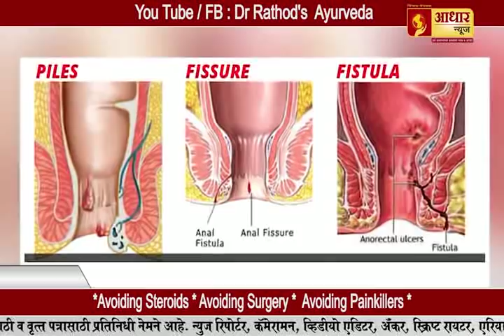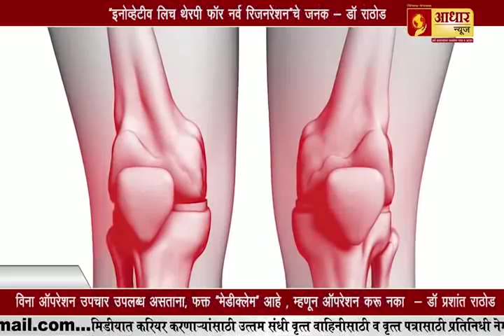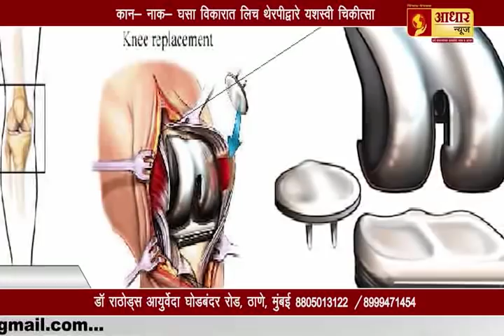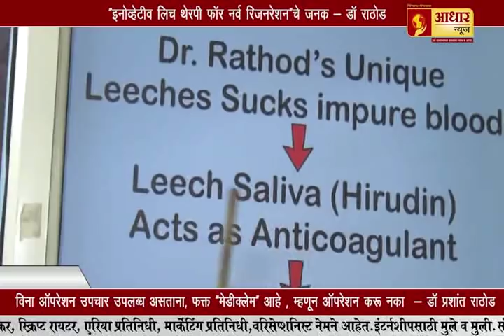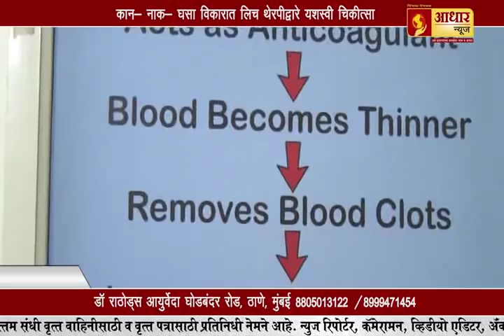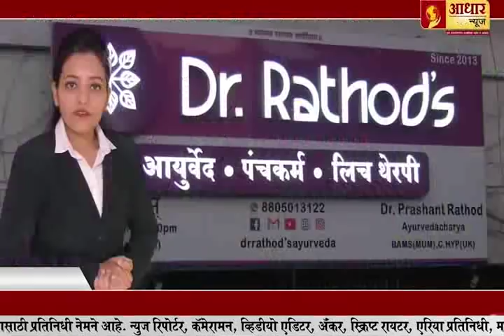Dr.Rathod´s Ayurveda "आधार न्यूज व्यक्ती विशेष "- डॉ. राठोडस आयुर्वेदा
लोकशाहीचा चौथा स्तंभ म्हणजे पत्रकारिता फक्त बातमी प्रसार करणे नाही तर त्या बातमी चा पाठपुरावा करून न्याय मिळून देणे. AadharNews आधार न्यूज